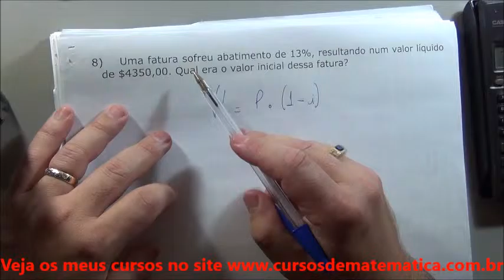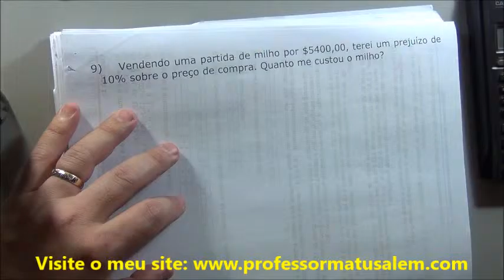MF - porcentagem - operações com porcentagem exercíco propostos 8 e 9